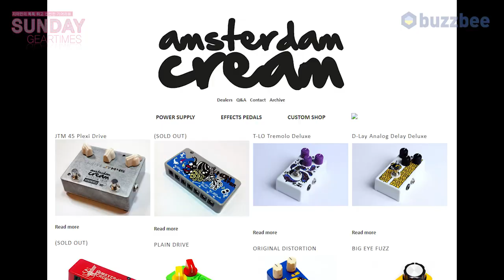[SundayGearTimes 383회] Amsterdam Cream 이펙터 Plain Drive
3:04 Plain Drive + 펜더 앰프
4:39 Plain Drive + 마샬 앰프